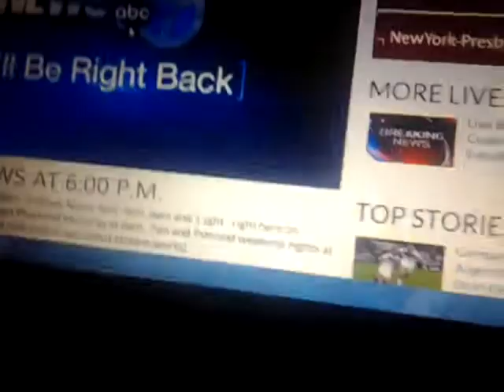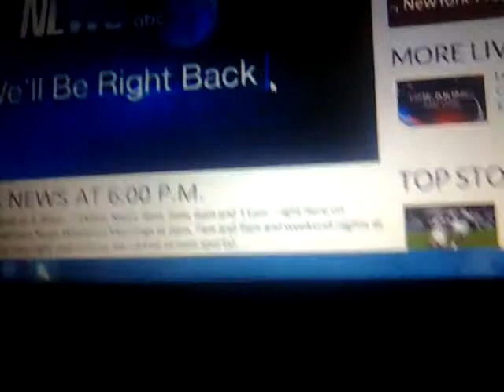REAL EAS Tornado Warning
TORNADO WARNING
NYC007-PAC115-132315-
/O.NEW.KBGM.TO.W.0012.140713T2226Z-140713T2315Z/

TORNADO WARNING
NATIONAL WEATHER SERVICE BINGHAMTON NY
626 PM EDT SUN JUL 13 2014

THE NATIONAL WEATHER SERVICE IN BINGHAMTON HAS ISSUED A

  SOUTHERN BROOME COUNTY IN CENTRAL NEW YORK...
  NORTHEASTERN SUSQUEHANNA COUNTY IN NORTHEAST PENNSYLVANIA...

  SEVERE THUNDERSTORM CAPABLE OF PRODUCING A TORNADO NEAR VESTAL...
  MOVING EAST AT 25 MPH.

* THE STORM CAPABLE OF PRODUCING THE TORNADO WILL BE NEAR...
  BINGHAMTON AND BRACKNEY BY 635 PM EDT...
  KIRKWOOD AND CONKLIN BY 650 PM EDT...
  GREAT BEND AND HALLSTEAD BY 655 PM EDT...
  WINDSOR BY 705 PM EDT...
  LANESBORO...SUSQUEHANNA AND 8 MILES SOUTHWEST OF SANFORD BY 715 PM
  EDT...

WHEN YOU CAN DO SO SAFELY...PLEASE REPORT HAIL...OR DAMAGING WINDS TO
THE NATIONAL WEATHER SERVICE BY CALLING TOLL FREE AT

PRECAUTIONARY/PREPAREDNESS ACTIONS...

IF YOU ARE IN THE PATH OF THIS TORNADO...SEEK SHELTER IN A BASEMENT
OR AN INTERIOR ROOM...AWAY FROM WINDOWS.

      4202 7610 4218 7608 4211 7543

/TAC

SEVERE WEATHER STATEMENT
657 PM EDT SUN JUL 13 2014

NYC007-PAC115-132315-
/O.CON.KBGM.TO.W.0012.000000T0000Z-140713T2315Z/
BROOME NY-SUSQUEHANNA PA-
657 PM EDT SUN JUL 13 2014

...A TORNADO WARNING REMAINS IN EFFECT UNTIL 715 PM EDT FOR
NORTHEASTERN SUSQUEHANNA AND SOUTHEASTERN BROOME COUNTIES...

AT 655 PM EDT...NATIONAL WEATHER SERVICE DOPPLER RADAR CONTINUED TO
INDICATE A TORNADO. THIS TORNADO WAS LOCATED NEAR KIRKWOOD...MOVING
EAST AT 25 MPH.

THERE HAVE BEEN REPORTS OF TREES DOWN ALONG THE PATH OF THIS STORM.

THE TORNADO WILL BE NEAR...
  HICKORY GROVE...WINDSOR AND EAST WINDSOR BY 705 PM EDT...
  SUSQUEHANNA BY 710 PM EDT...
  LANESBORO AND SANFORD BY 715 PM EDT...

PLEASE REPORT HAIL...OR DAMAGING WINDS TO THE NATIONAL WEATHER
SERVICE BY CALLING TOLL FREE AT 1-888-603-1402...OR BY EMAIL AT

PRECAUTIONARY/PREPAREDNESS ACTIONS...

WHEN A TORNADO WARNING IS ISSUED BASED ON DOPPLER RADAR...IT MEANS
THAT STRONG ROTATION HAS BEEN DETECTED IN THE STORM. A TORNADO MAY
ALREADY BE ON THE GROUND...OR IS EXPECTED TO DEVELOP SHORTLY. IF YOU
ARE IN THE PATH OF THIS DANGEROUS STORM...MOVE INDOORS AND TO THE
LOWEST LEVEL OF THE BUILDING. STAY AWAY FROM WINDOWS. IF DRIVING...DO
NOT SEEK SHELTER UNDER A HIGHWAY OVERPASS.

      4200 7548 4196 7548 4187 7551

/TAC